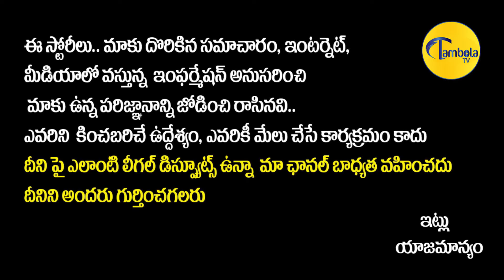Actress Sai Pallavi Speech At Shyam Singha Roy Pre Release Event | Nani | Krithi Shetty | TambolaTv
Tambola Tv Presents Movie Updates, Movie Public Talks, Movie Promotions, Political Critical Analysis, and Political Updates.